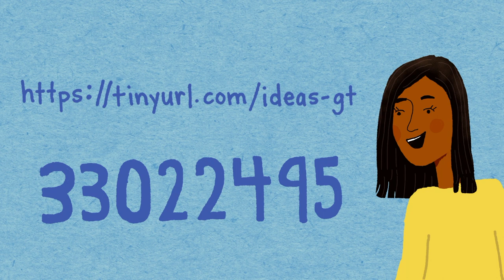Ideatón 2021 (K'iche')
Convocatoria a compartir ideas de aspectos a considerar para que los jóvenes en el Quiché continúen sus estudios en el ciclo básico. Concurso desarrollado por World Learning y la Coordinación Técnica Administrativa del Distrito de Chichicastenango, Quiché. Para registrarse ingresar al siguiente enlace